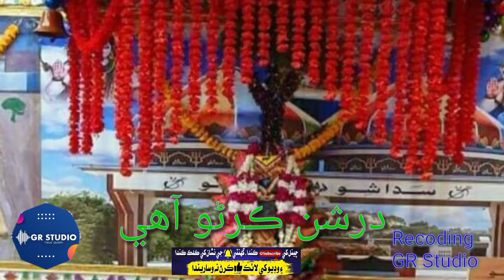New 2020 Bhajan Bhgat Raju ..Darshan Karno Ahy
Darshan Day Dada
Singer ..Bhgat Raju
Kanwal Pakhali
Recoding Lalchand Gr Studio
Video edit ..GR Sagar